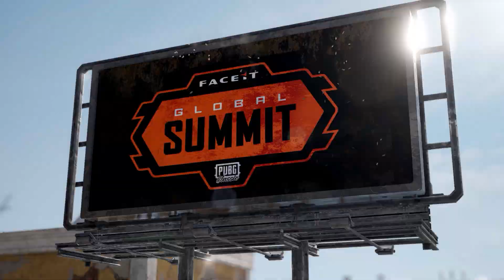[PUBG_TW]FACEIT 全球高峰賽即將到來！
FACEIT GLOBAL SUMMIT(FGS) 即將在 4 月16 - 21 日於倫敦展開！ 來自世界各大賽區的頂尖戰隊將一同角逐 40 萬美元的總獎金以及參加年底最終決戰的外卡資格！透過購買 FGS 專屬造型來實質支持您喜愛的戰隊吧！ 25 % 的收入將與他們共享！
FACEIT 全球高峰賽官方網站